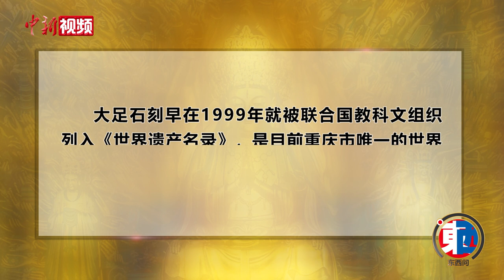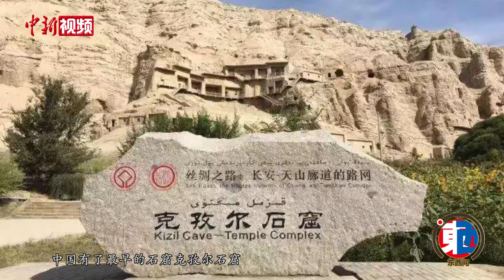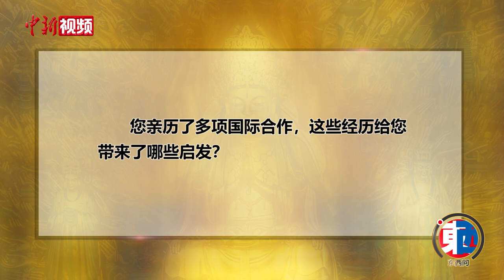【东西问】黎方银：中国石窟寺保护何以引进国际力量？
世界文化遗产大足石刻系世界八大石窟之一。70年来，随着社会发展、科技进步，大足石刻已基本形成从文物本体保护、彩绘修复、危岩加固、水害治理到三维数字化、监测系统建设的全方位保护格局。
大足石刻在世界石窟寺分布中有何价值与意义？它的保护，何以吸引国际力量加入？国际友好交流与合作为大足石刻带来了什么？大足石刻研究院院长黎方银近日接受了中新社“东西问”独家专访。